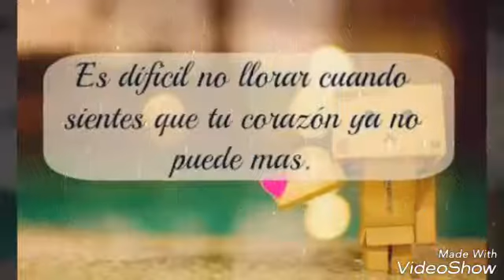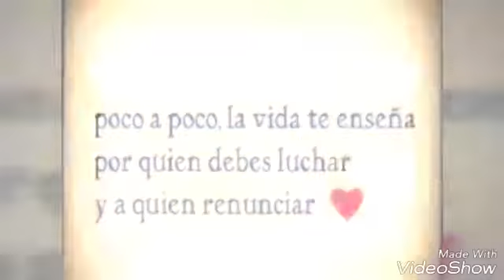Si Una Vez (If I Once)- DIJE QUE TE AMABA💋-Play n Skill-WISIN